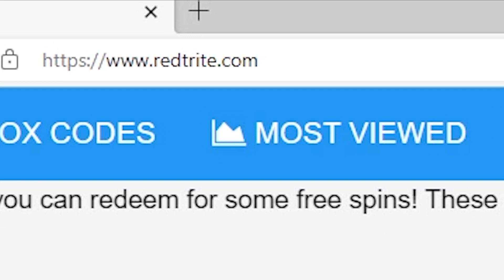[New Units] Hero Tower Defense, Roblox GAME, ALL SECRET CODES, ALL WORKING CODES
In today's video I show you guys an updated list of all working, secret and new codes for [New Units] Hero Tower Defense in 2023! Make sure you watch till the end and enjoy!